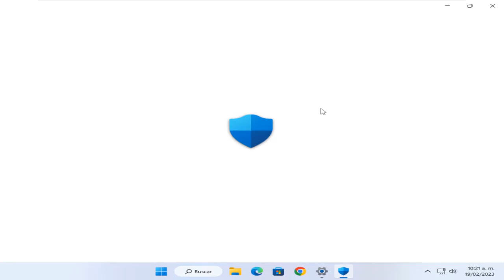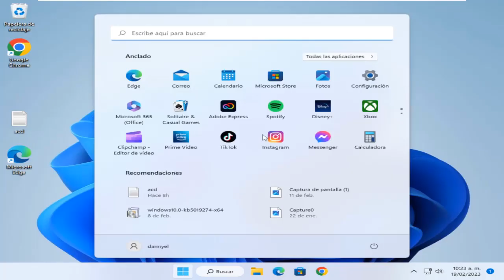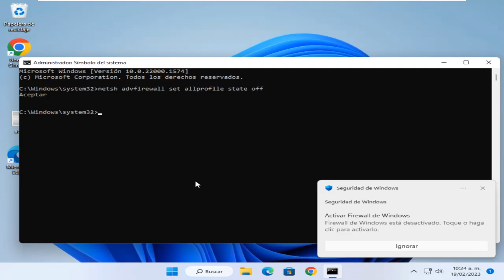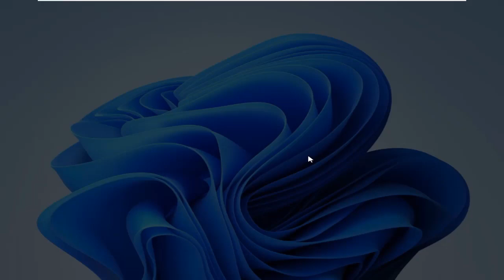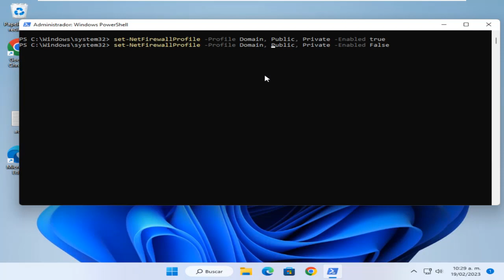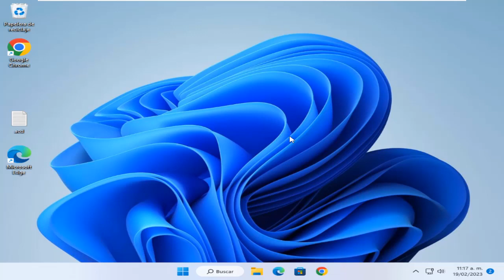COMO DESHABILITAR EL FIREWALL DE WINDOWS 11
En este video te muestro todos los metodos para deshabilitar el firewall de windows 11

comandos
netsh advfirewall set allprofile state off
netsh advfirewall set publicprofile state off
netsh advfirewall set privateprofile state off

Set-NetFirewallProfile -Profile Domain,Public,Private -Enabled False

INDICE
0:00 INTRO
0:20 METODO 1
1:21 METODO 2
1:51 METODO 3
3:50 METODO 4